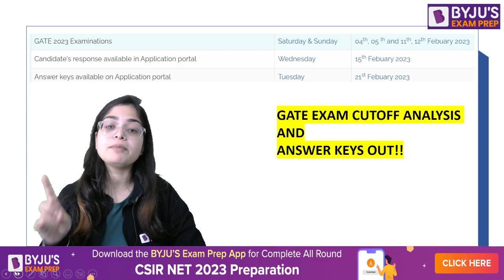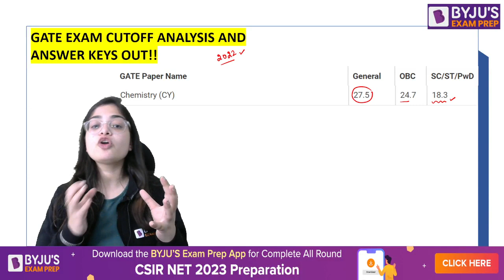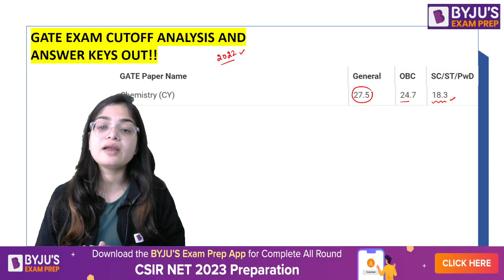GATE 2023 EXAM Update | GATE 2023 Answer Key OUT | Expected Cut-Off Analysis | BYJU'S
Ace CSIR UGC NET Exam Through LIVE Classes & Notes

Talk to our Counsellor, Enrol for LIVE Video Lectures & Best Online Courses for CSIR NET Exam Here:

100+ Students Qualified CSIR NET 2022 Exam Through BYJU’S Exam Prep Till Date, Watch out Their Success Journey Here

Clear the CSIR NET 2023 Exam with BYJU'S Exam Prep CSIR UGC NET Youtube Channel. Get all updates on CSIR NET Exam Pattern, Syllabus and Preparation Strategies to enhance your performance in the CSIR NET Exams. BYJU'S Exam Prep CSIR NET is the most comprehensive exam preparation platform for CSIR NET Exams.

gate 2023 answer key release date
gate 2023 response sheet release date and time
gate 2023 response sheet release date
gate 2023 response sheet released
GATE 2023 Answer Key
gate 2023
gate 2023 general aptitude
gate 2023 me paper analysis
gate 2023 paper analysis
gate 2023 cut-off marks
gate 2023 answer key date